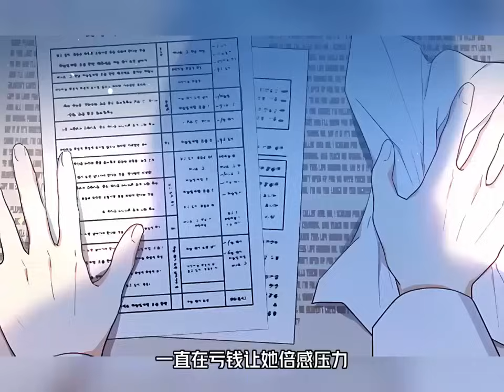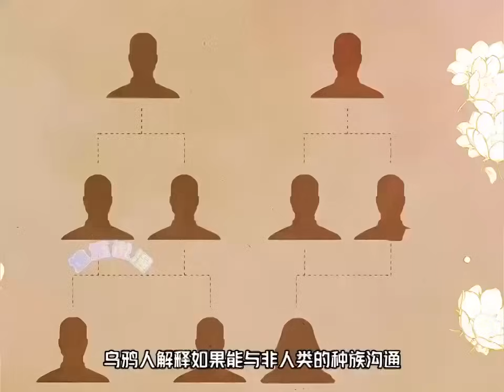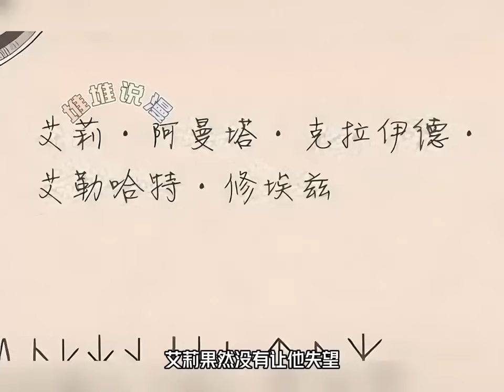最新《收养的儿媳准备弃养了》第1至57集我穿越成为因为欺负男主角德米安而被赶出孤儿院的反派1号。为了保住这条小命，我帮助即将成为德米安养父的舒埃茨公爵找到他，但是...